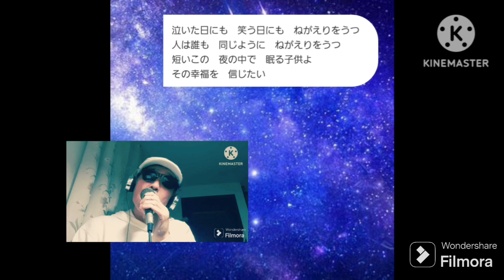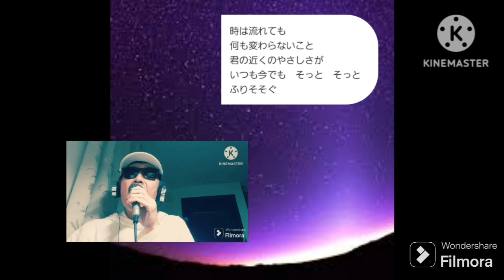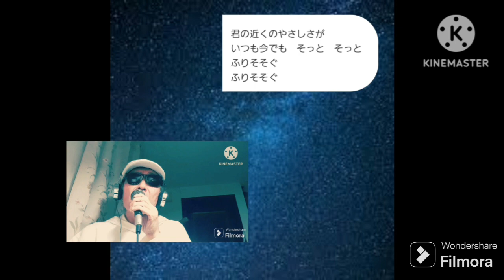来生たかお・忌野清志郎 ねがえり 🎤満70歳(+1)カバー